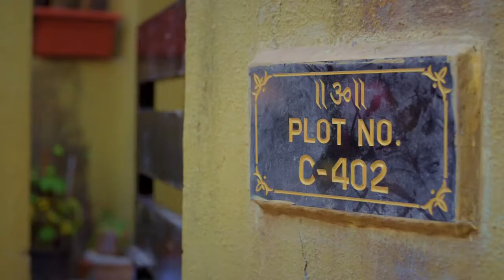Dhindora webseries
For more interesting videi

$ubscribe our youtube channel

And

If u enjoy watching this video

Please

Comments

And

Please

Comments

Disclamier

dhindorabhuvanbamdhindorabbkivinesbhuvan bamdhindora
bb ki vines reaction
dhindora movie release date
bbkivines ldhindoramovie